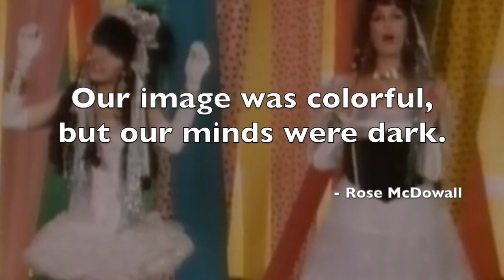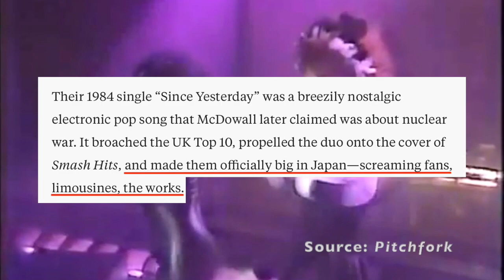Strawberry Switchblade | Overlooked Alt Pop Pioneers & Fashion Icons